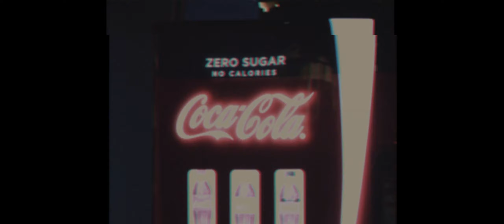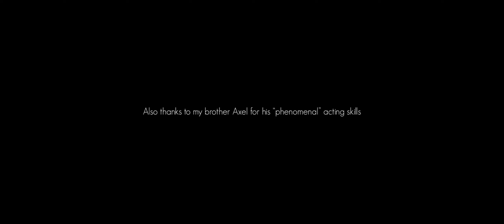LONDON IN MOTION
This is my trip to London. I had a blast making this movie. Months before even going to London I had the story and idea already planned. It turned out roughly how I expected. I maxed out my limitations and did what I could with it.

Enjoy it at your own risk